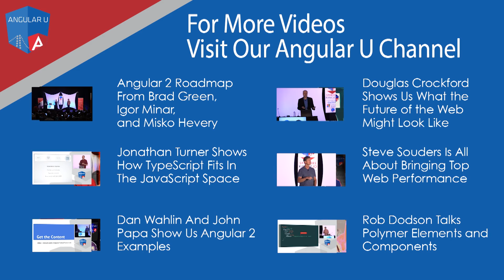Autogenerating Forms and APIs with Form io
Travis Tidwell talks about the inovations in form.io during this 5 minute interview. You can also check out Travis speaking at his AngularU Session here.